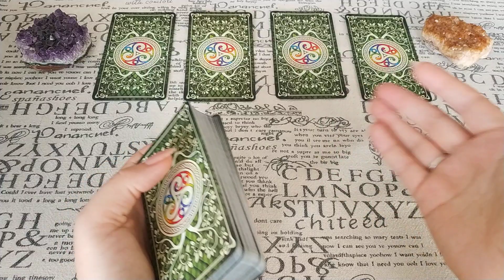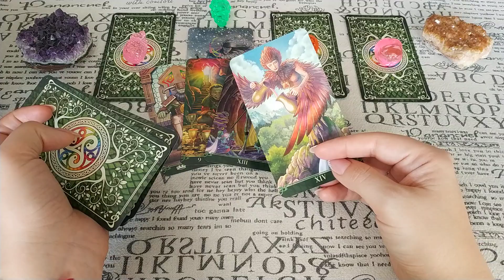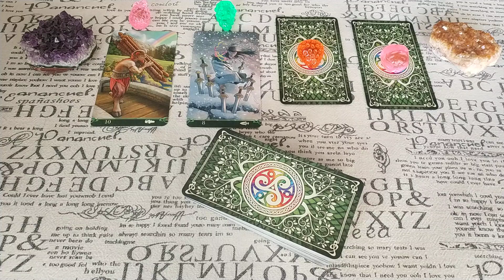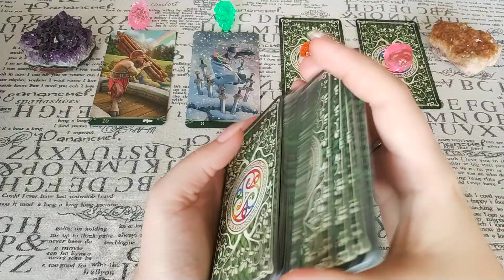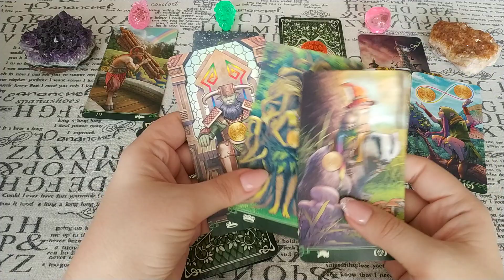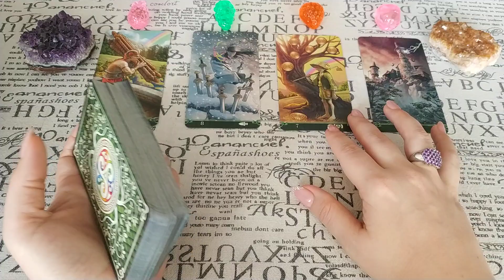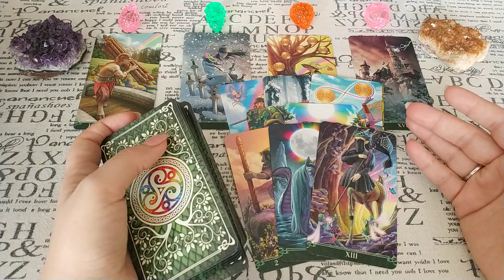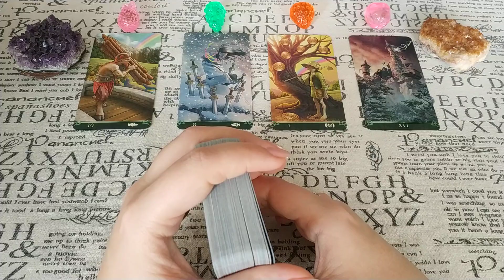Импотент, фригидная? Проблемы со здоровьем или просто не хочет? Почему избегает? Общий расклад.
У партнера проблемы с либидо и потенцией или моральные проблемы? Почему не хочет, избегает? Ответ дадут Таро!
Вы можете получить личную консультацию (расклад) или магическую помощь, независимо от того на каком краю Земли Вы живете.) Для личной консультации (если Вам исполнилось 18), личных раскладов ВК и Фэйсбук электронная почта ВАЖНО: прежде чем писать, ОБЯЗАТЕЛЬНО посмотрите как проходит консультация, особенности консультации и секреты общения со мной. Правила получения личного расклада и как получить личный расклад (краткая версия), (полная версия). Получение личных ритуалов только после Диагностики Магического негатива.